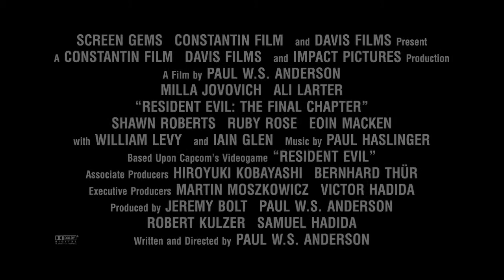Resident Evil: The Final Chapter | "Ruby Rose" Vignette | In Cinemas January 26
في في دور السينما في ٢٦ يناير

Synopsis: Picking up immediately after the events in Resident Evil: Retribution, Alice (Milla Jovovich) is the only survivor of what was meant to be humanity’s final stand against the undead. Now, she must return to where the nightmare began – The Hive in Raccoon City, where the Umbrella Corporation is gathering its forces for a final strike against the only remaining survivors of the apocalypse.

Written and Directed by: Paul W.S. Anderson

Cast:
Milla Jovovich
Ali Larter
Shawn Roberts
Ruby Rose
Eoin Macken
Rola
Lee Joon-Gi
with William Levy
and Iain Glen